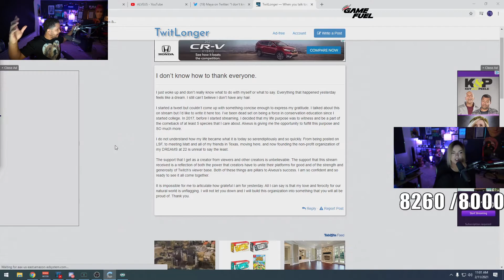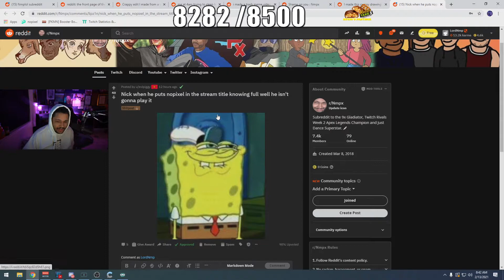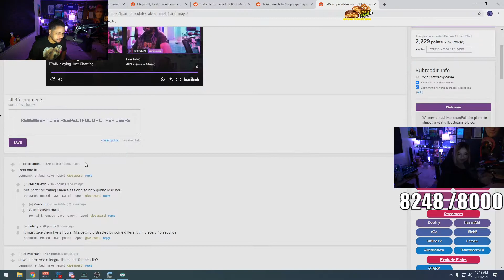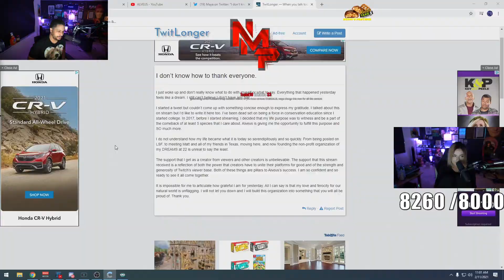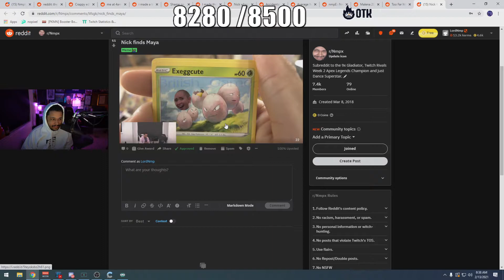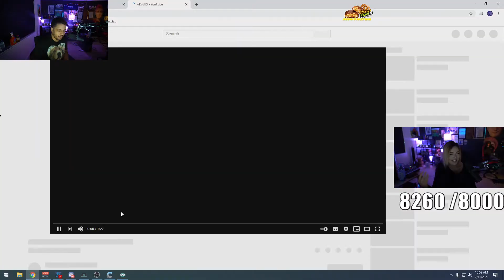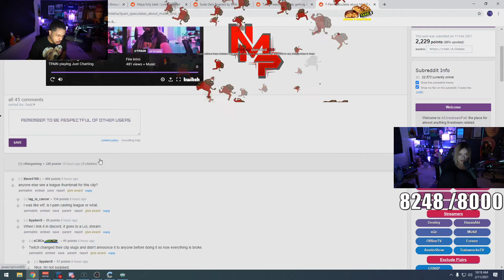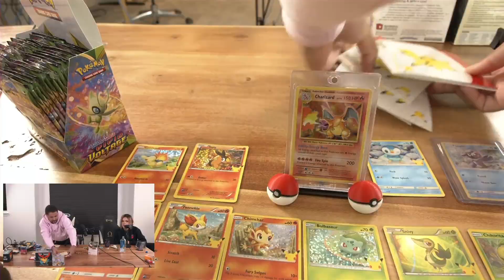Nmplol best moments 07